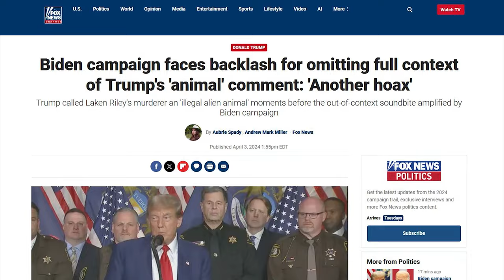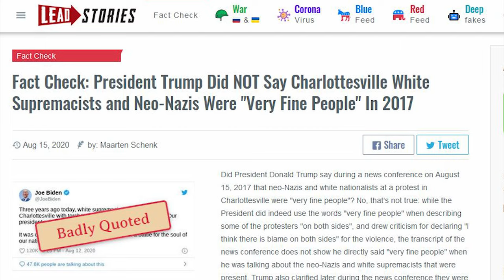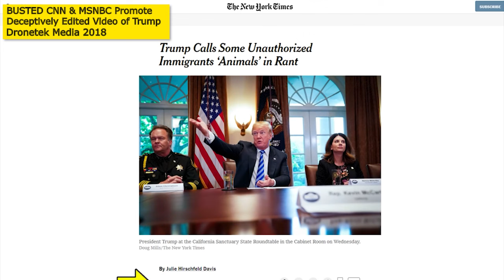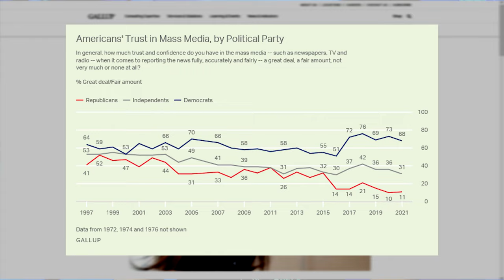LOL: CNN Guest NUKES Host For Pushing a NEW Trump Hoax